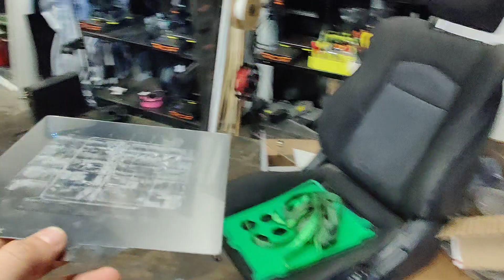Print Steel Sheets warp under high heat